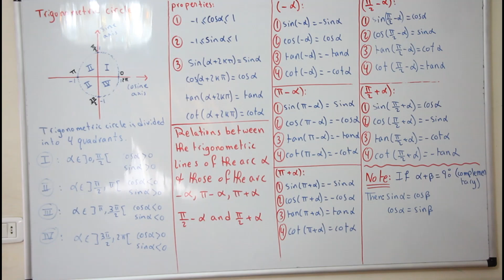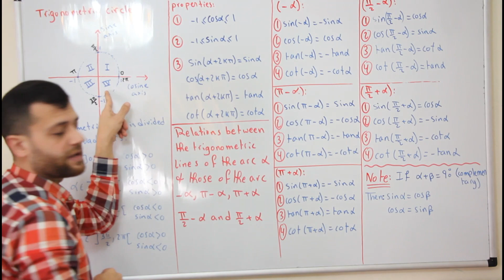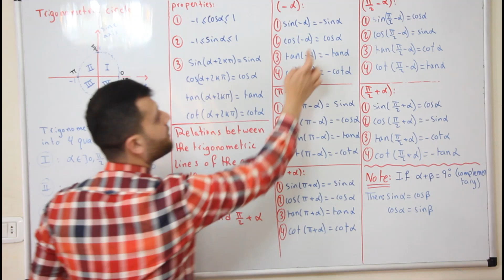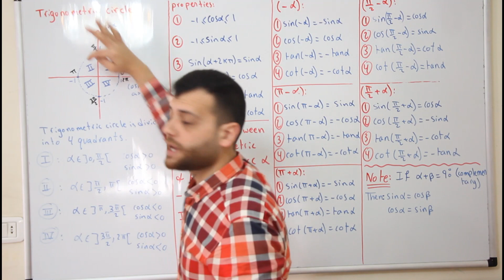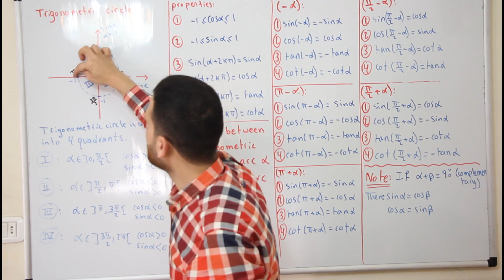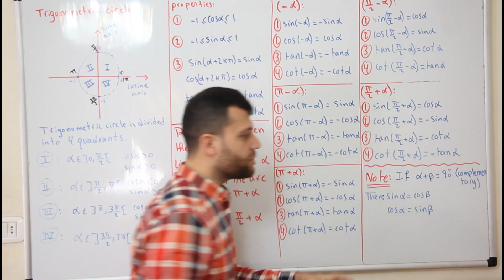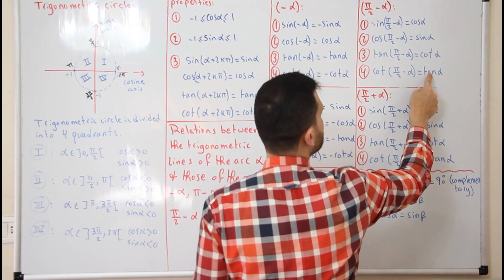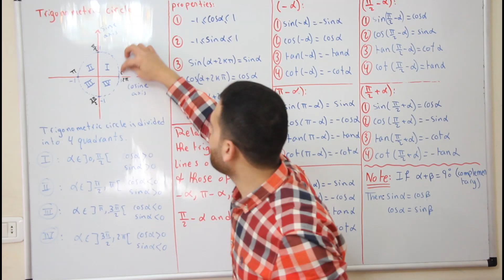Grade 10 Trigonometry 2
Course Section